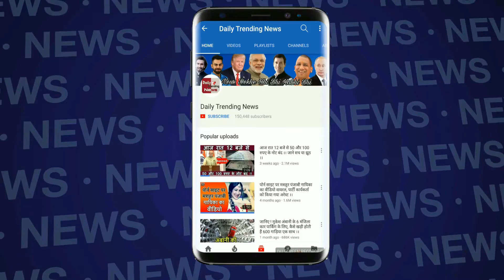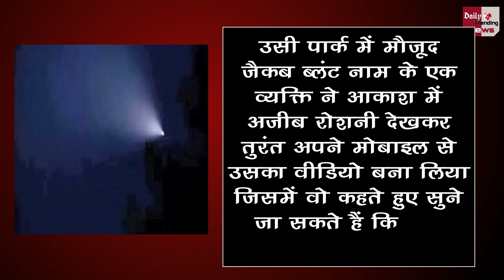आसमान से गुजरा चंद्रयान-2 तो डर गए इस देश के लोग, बताने लगे एलियन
India's Chandrayaan-2 Flew Over Australia, Australians Thought It Was A UFO! | Australians Thought Chandrayaan-2 Was A UFO When It Flew Over Their Country | A strange bright light zoomed across the skies of Queensland on Monday night, confusing and dazzling onlookers.